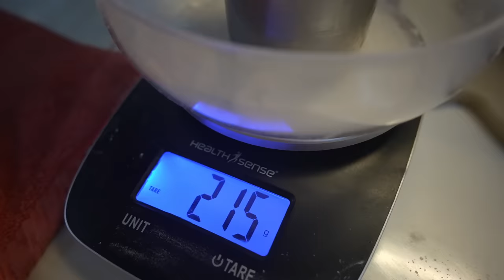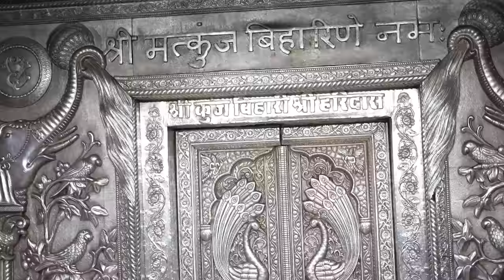गुंजिया और बांके बिहारी जी के साथ होली खेली , Vrindavan HOLI || Holi Special , Holi Gunjiya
Join us for a fun-filled video exploring Holi celebrations with Shree Bankey Bihari in Vrindavan! Discover the delicious Holi Gunjiya sweet and the colorful festivities. Let's dive into the joyous spirit of Holi together...